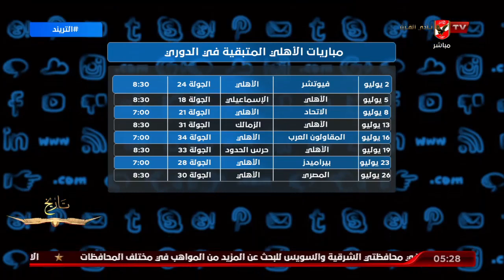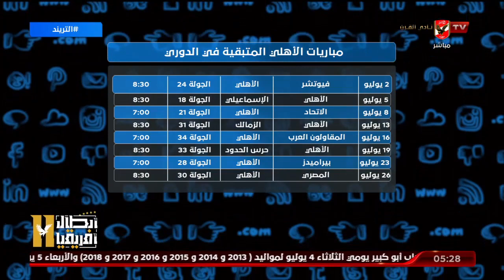محمد سعيد يستعرض أجندة مباريات الأهلي في الفترة القادمة " جدول مزدحم حتي نهاية يوليو"